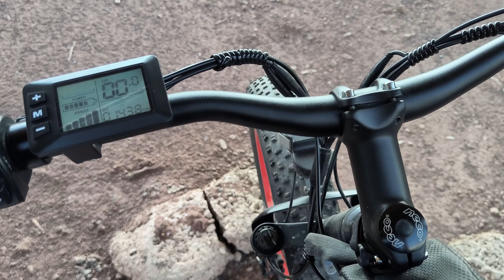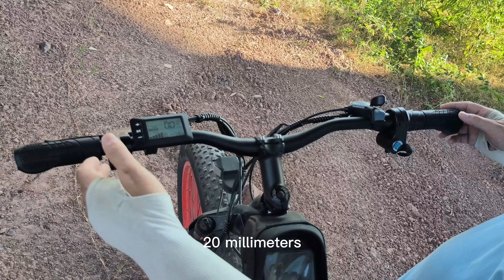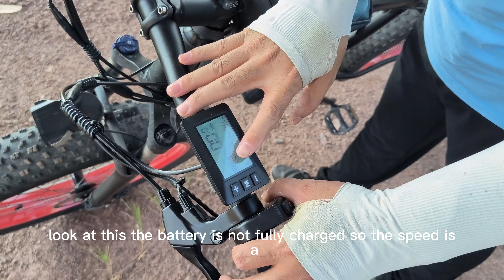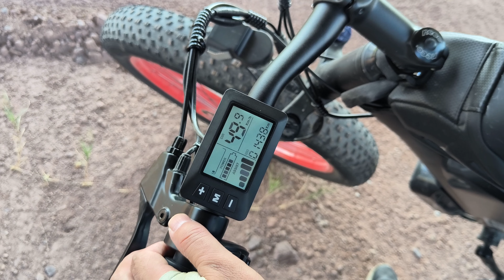HZEVIC ZEEGR Powerful Fast Speed Electric Mountain Bike FAT TIRE 26*4.0INCH 500W 22.4AH REAL TESTING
More fun, comfortable and safe outdoor advanture with HZEVIC ZEEGR E-bikes.